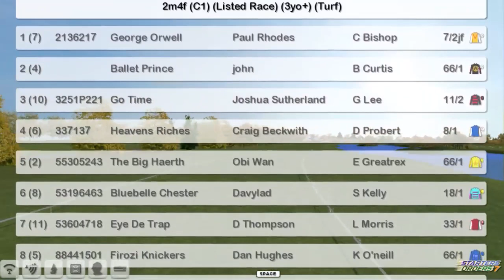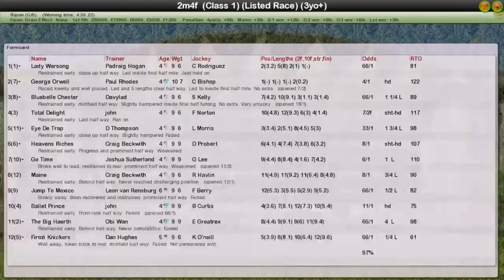FR WK9 R30 Ripon Cup NO COMMS